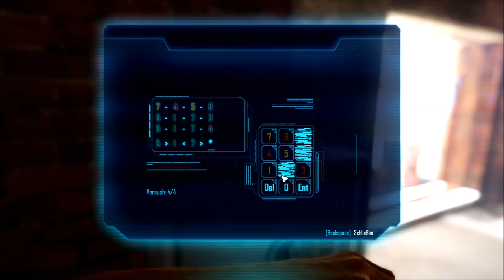ELEX # 104 - Lebend zum Questziel geschafft... ein Wunder - Let´s Play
VIDEOBESCHREIBUNG

wir sind auf dem Weg zu einem weitern Questziel. Auf dem Gipfel eines Berges finden wir einen einsamen, mageren Schifahrer und schaffen es obendrein lebend und von einer Gegnerhorde gejagt, zum Questziel. Was hier wohl für Leute wohnen? XD

ELEX
gekauft bei Steam